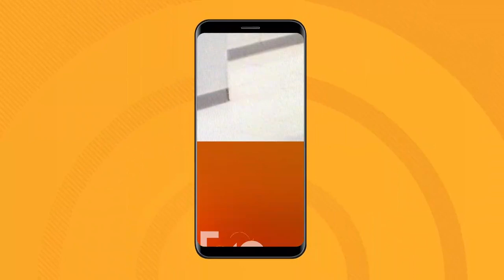Former DPS trooper charged with 61 criminal charges appears in court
Tremaine Jackson, a former trooper with Arizona DPS, has been charged on 61 counts of sexual abuse, kidnapping and fraud. Jackson appeared in court Wednesday morning where a judge decided to hold him on bond.